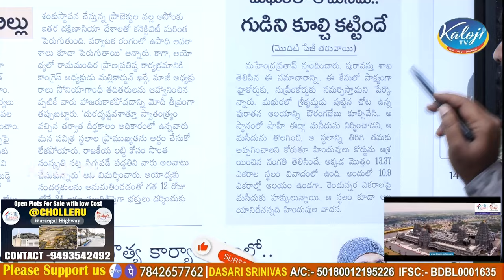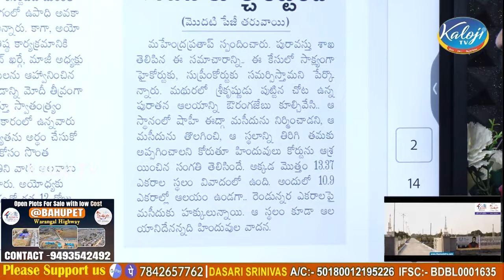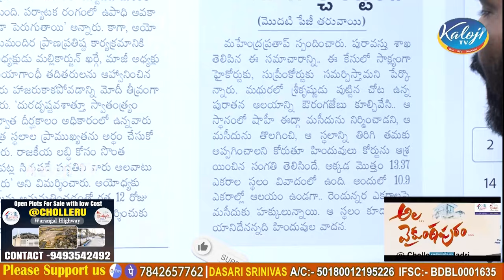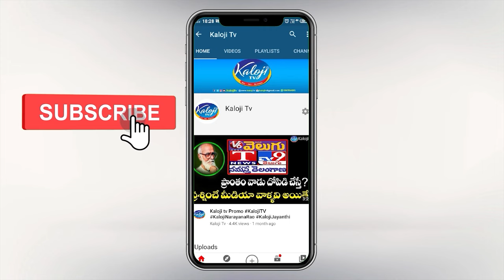ఇక తెరపైకి మరో వివాదం.! మధురలో శ్రీకృష్ణ మందిరం.! | Sri Krishna Janmabhumi Issue | Kaloji TV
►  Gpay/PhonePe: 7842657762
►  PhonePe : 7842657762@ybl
►  Gpay : kalojitv@okicici